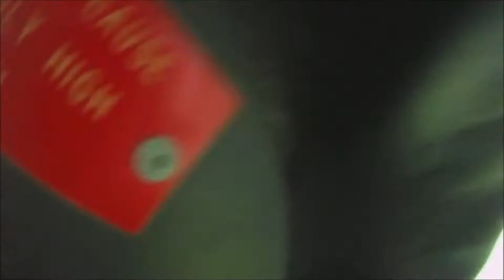Let's Go Skydiving!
Beau and Tim decide to do something a little different for their birthdays.